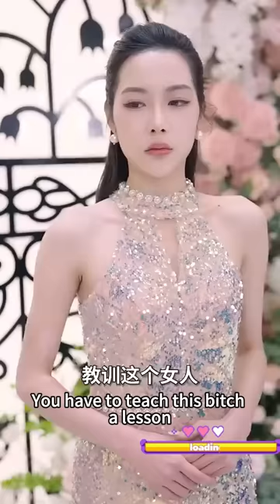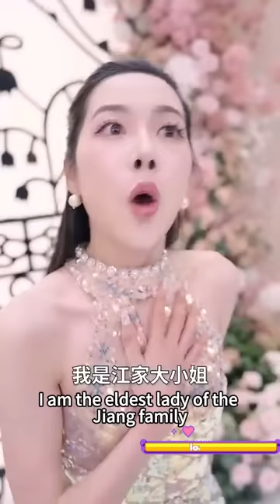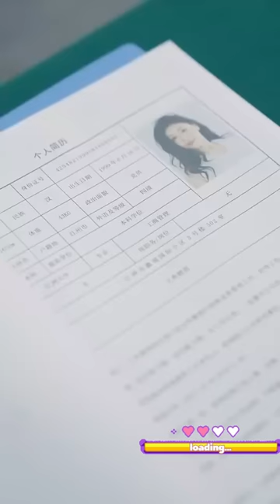首富千金為愛情隱瞞身份擺攤養家，哪料丈夫早就和小三好上了，瀟灑離婚做回女王，第二天就讓狗男女身敗名裂，千萬倍奉還！